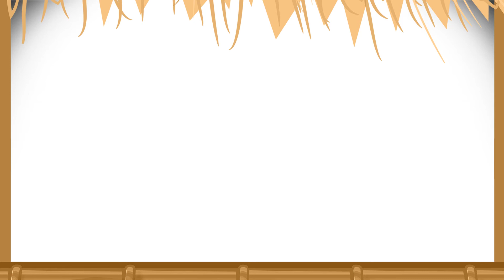Dragon Age: Origins #4 - Battle of Ostagar